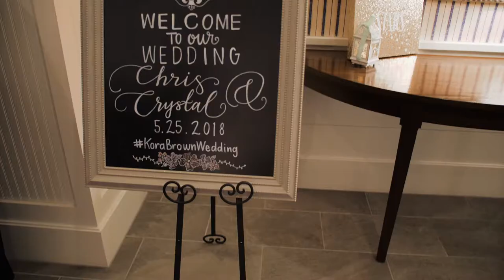Beauport Hotel: Crystal & Chris